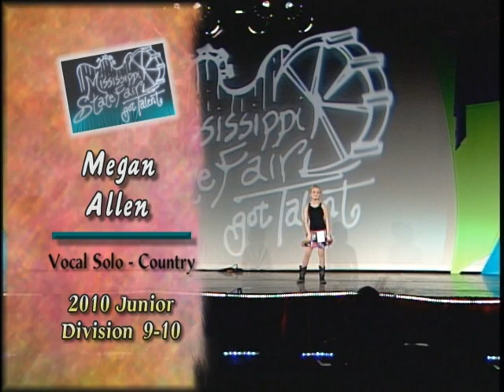Megan Allen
Megan Allen age 9 MS State Fair Gold Metal